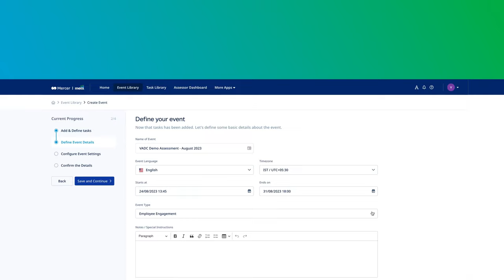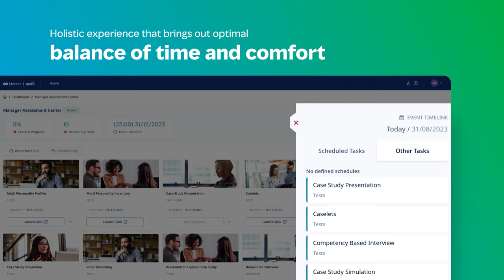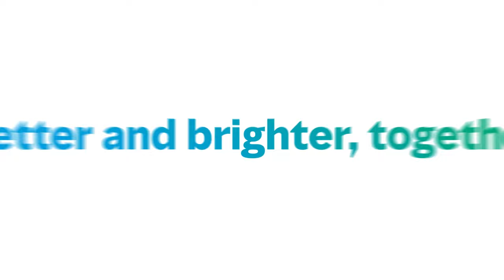Helping organizations uncover potential with SmartADC, the assessment center platform of tomorrow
Mercer | Mettl’s assessment centers have taken a step forward in saving time and providing convenience for administrators, assessors and candidates with the new hassle-free assessment center experience.
Watch this video to learn how organizations can hire and develop talent better through deeper insights about candidate potential and fit with Mercer | Mettl’s SmartADC.